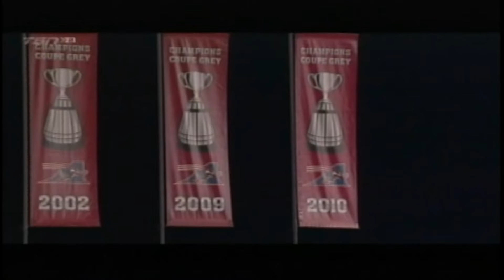July 3, 2015 - CFL - Calgary Stampeders @ Montreal Alouettes